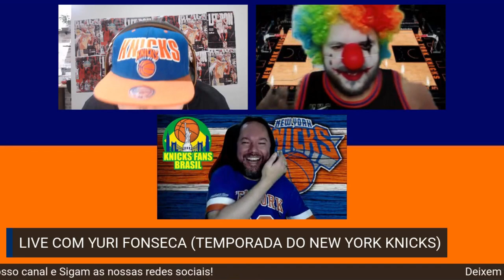"O Knicks me fez de palhaço" (EDU MEZEI) - Corte da Live com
ADM @victorhatschbach

Este Vídeo é um Oferecimento de:

08) Decorgesso: @decorgessocwb / @decorgessojoinville
09) Cambiall Campinas: @cambiallcampinas
10) NDG MED: @ngd.med